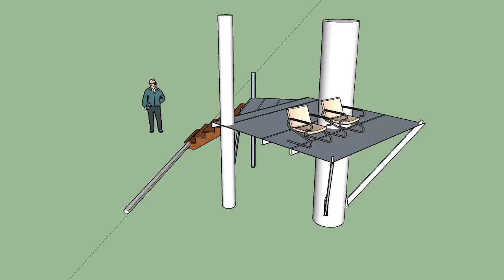Treehouse Design in SketchUp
Early stages of treehouse design. Walls and roof to come next.